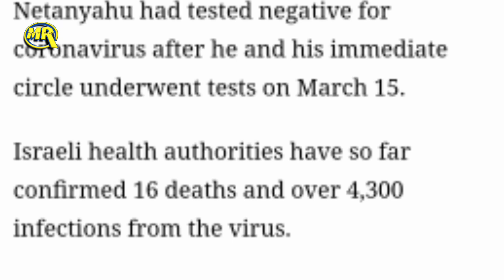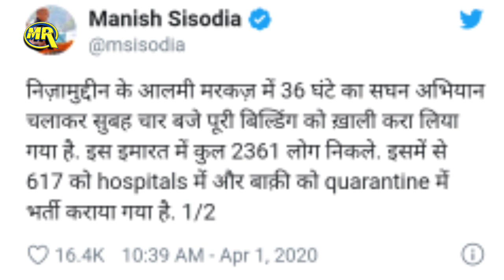Isreal | PM | Coronavirus | Owaisi | Nizamuddin | Italy | China | Taaja Khabar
or
DM on Instagram